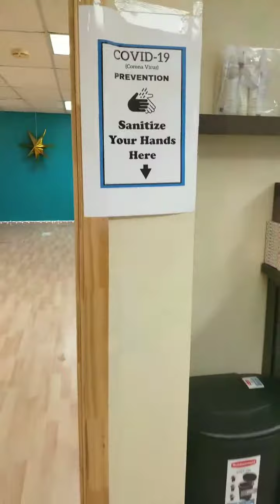July 15, 2020